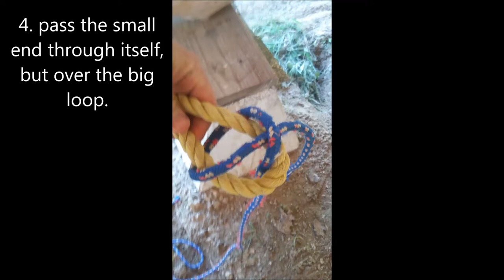How to tie a sheet bend knot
Useful for tying two ropes together of unequal size. Easily unties.